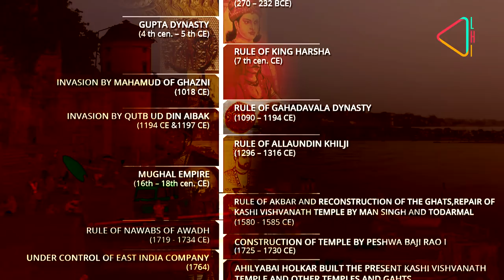Weaves of India : From Stone to Silk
Some of the most spectacular weaves of India have a deep connect with the architecture of the place of their origin. See how history, stories and traditions went from stone to silk as we trace the journey of these textiles.